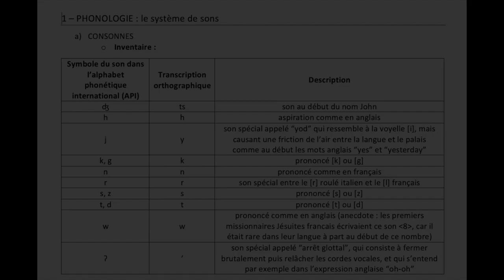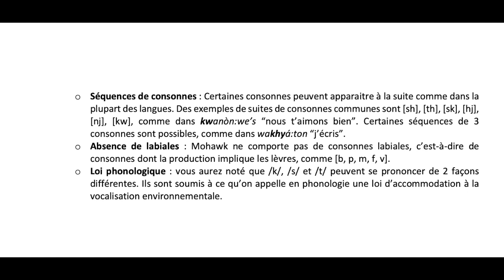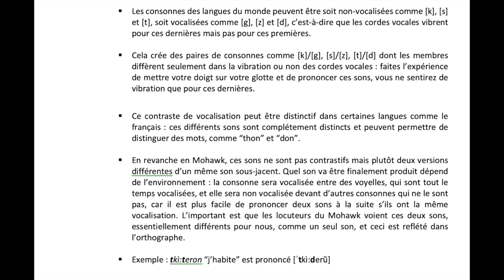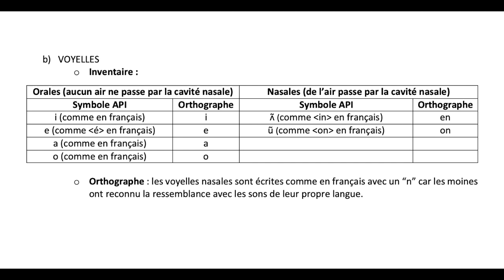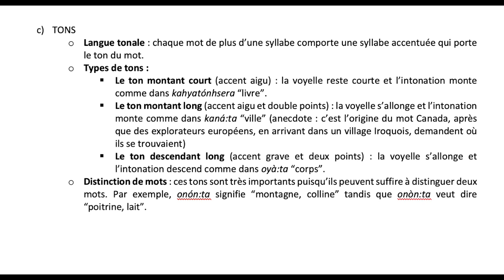Phonologie de la langue Mohawk - Université - InterCycles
Présentation de la phonologie (étude des sons) de la langue Mohawk, appartenant aux langues iroquoises. Caractéristiques des consonnes, voyelles et tons de la langue.